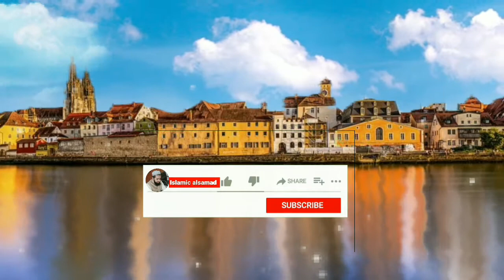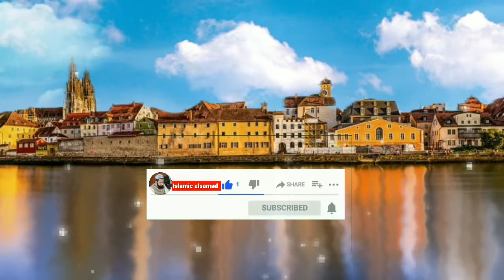Sorah Ar-Rehman full beautiful voice | سورہ الرحمن-سورة الرحمن |Tilawat|(HD) Islamic alsamad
(HD)سورةالرحمان

Surah Rahman full with Urdu translation & Explanation - Amazing Recitation Video

Surah Rahman With Urdu Translation full | Qari Al Sheikh Abdul Basit Abdul Samad | No ads

Islamic alsamad
alsamad Islamic
اسلامک الصمد

Tilawat Quran best voice Tilawat e Quran, Quran recitation world best Tilawat Quran recitation really beautiful Quran pak Tilawat best Quran tilawat best Tilawat Quran best Tilawat Quran pak forever Islamic alsamad alsamad Islamic الصمد اسلامک تلاوت قرآن سورہ ملک قرآن تلاوت tilawat Quran pak sorah rahman sorah yaseen with urdo translation full سورہ رحمان سورة رحمن
best Tilawat Quran in the world 2022